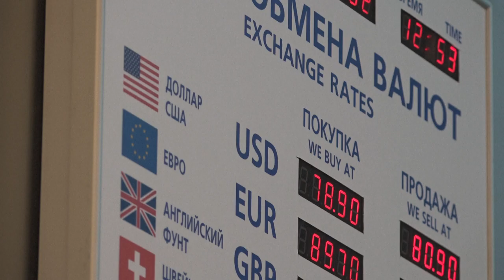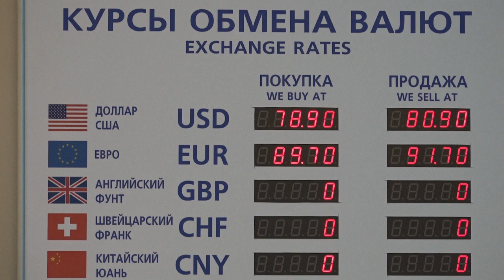Putin: Ocidente sofre mais do que Rússia com sanções | AFP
O presidente Vladimir Putin destacou nesta quinta-feira a força da economia russa e disse que o Ocidente é quem mais sofre com as sanções impostas contra Moscou pela invasão à Ucrânia.